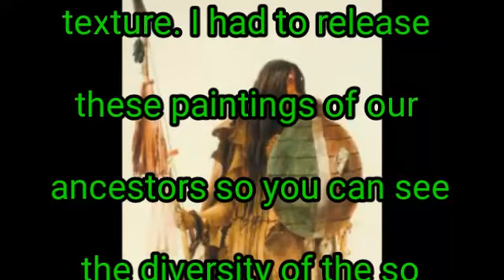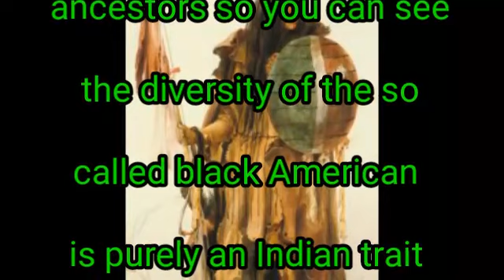American Indian for Black Dummies, I betcha ya can find ya Injun Kinfolk from these here paintings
A collection of paintings of black Aboriginal American Indians